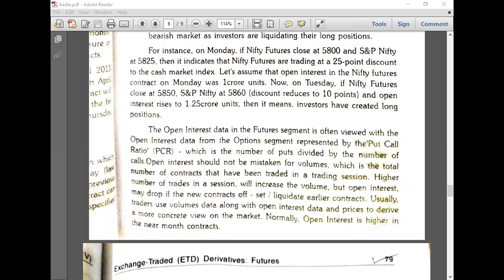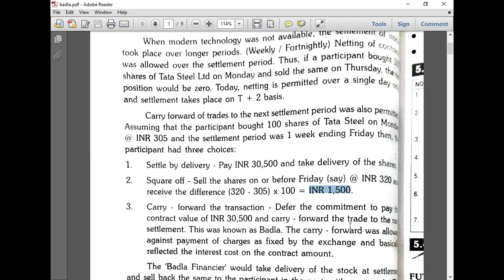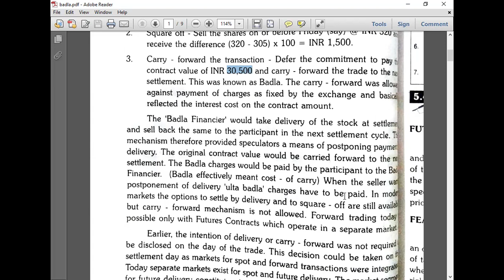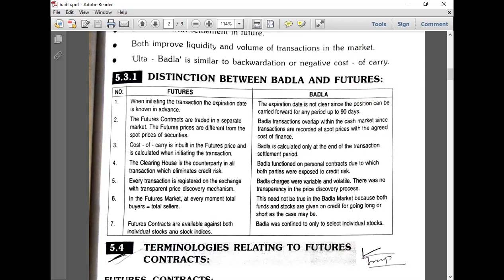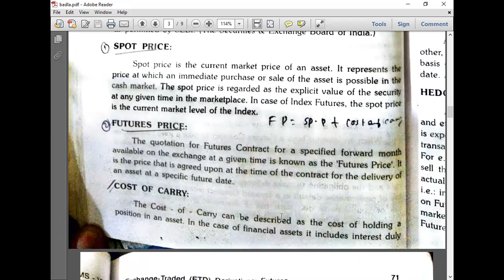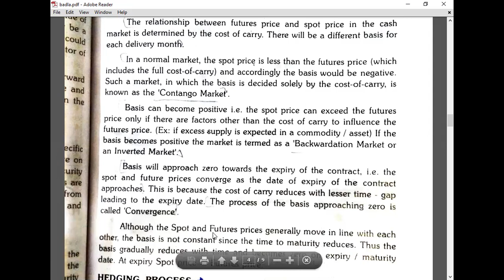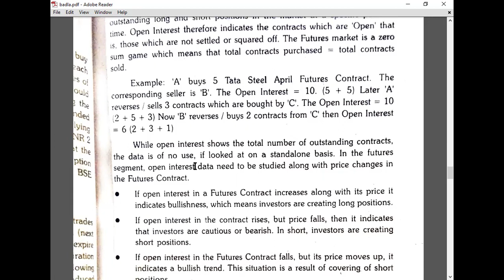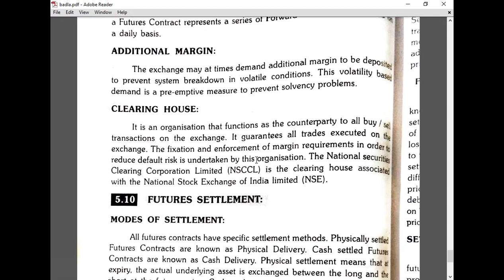CDM 5-09-2020 FAHIM KHADAS TYBMS